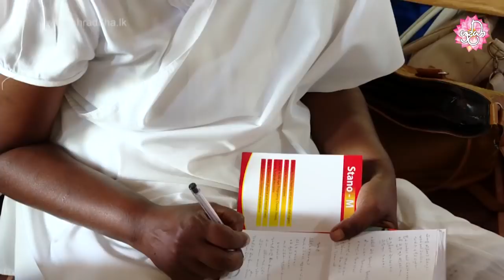මහා තෙද ඇති මහා බල ඇති වළා ගැබින් මිදුන සඳක් වැනි වූ අංගුලිමාල මහරහතන් වහන්සේ